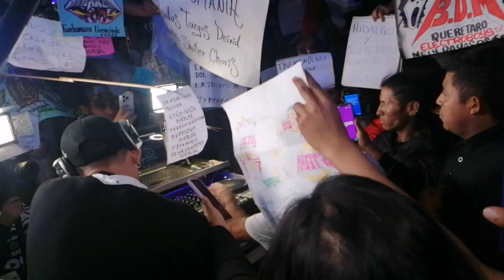🤯🔥ASTA PARECE WEPAA🤯SONIDO FANTASMA EL INALCANSABLE SE LLEVA LA NOCHE 22° PEREGRINACION SONIDERA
🔥ASTA PARECE WEPAA!!!CJ👻SONIDO FANTASMA EL INALCANSABLE SE LLEVA LA NOCHE 22° PEREGRINACION SONIDERA

FACEBOOK OFICIAL:  Poderoso Mishco TV

LOS MEJORES VIDEOS DEL AMBIENTE SONIDERO !!!...